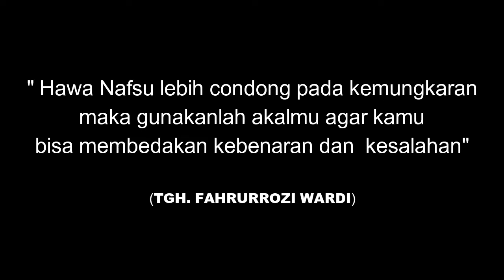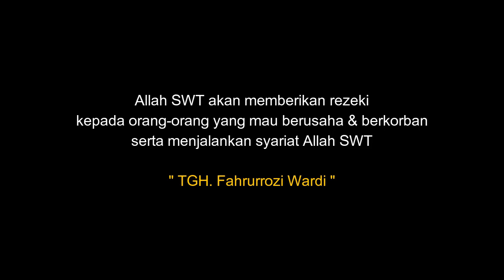KUMPULAN NASIHAT TGH. FAHRURROZI WARDI (PART 2)